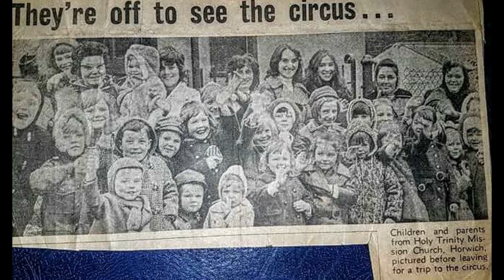Memories in our lifetime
Produced by Peter Ravald